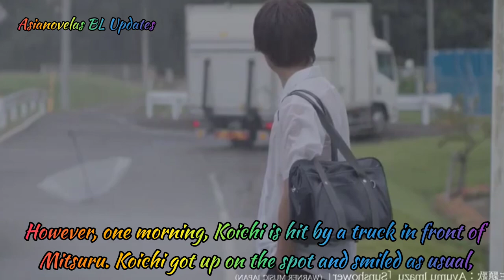Eternal Yesterday The Series Biography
Plot: Koichi, who is cheerful and popular in the class, and Mitsuru, who is talented and not good at socializing. The two high school students are strongly attracted to each other due to their opposite personalities. However, one morning, Koichi is hit by a truck in front of Mitsuru. Koichi got up on the spot and smiled as usual, and although he was indeed "alive", his classmates gradually began to forget about Koichi's existence.

Also Known As: Eien no Kino
Screenwriter & Director: Kobayashi Keiichi
Genres: Mystery, Romance, Drama, Supernatural
Country: Japan
Type: Drama
Episodes: 8
Airs On: Friday
Airs: October  21, 2022 to Decemeber 9, 2022
Network Aired: MBS, GagaOOLala and Viki
Duration: 30 minutes

Main Role Starring:
Komiya Rio as Yamada Koichi
Inoue Sora as Oumi Mitsuru

Supporting Role Starring:
Otomo Karen as Kagami Yasumiko
Niihara Taisuke [Chairman]
Narumi Yui as Hashimoto Ikumi
Nakamura Yuichi as Ogawa Masahiko
Asai Daichi as Tamaki
Kitahara Rie [Koichi's mother]
Kobayashi Ryoko as Kasumi Haruka
Matsumura Yuki as Oumi Toshiro

Guest Role Starring:
Nakagawa Katsunari
Sano Fumiya
Uemura Souta as Kataoka Daisuke